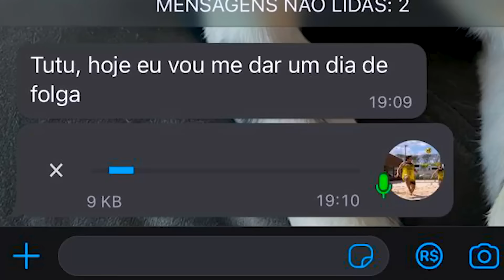EM BUSCA DO ÂNGULO PERFEITO! -(FAZ ou PAGA)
Gravamos no melhor campo de SP, reserve sua quadra e avisa que foi nois que indicou: @arenaibirapuera